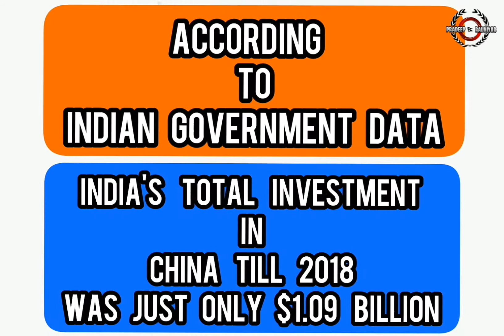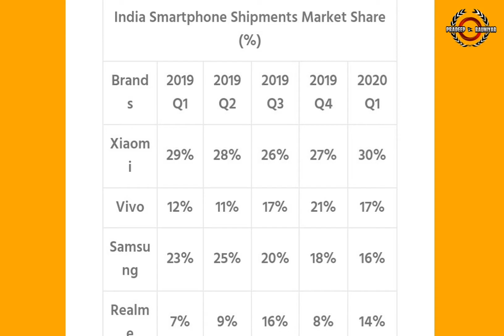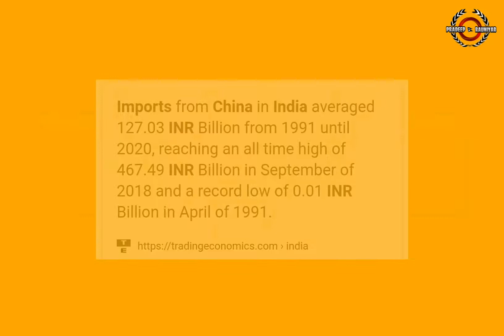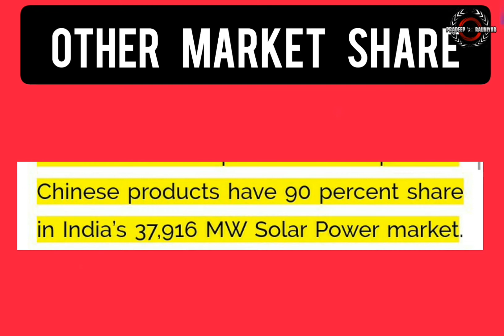Chinese Products boycott in India | Possible or Not | Reality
Hello friends,
All the data and Pictures used in this videos are credited to their official owners.